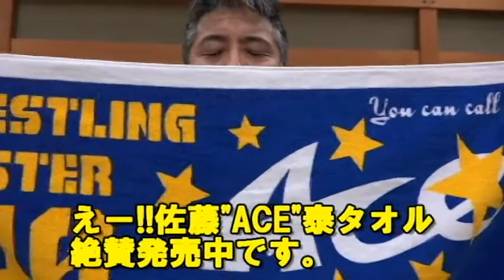佐藤泰「色々伝える事」がある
4/21夢闘派岐阜大会で山田太郎選手と闘う事が決定している佐藤泰選手のコメントを公開。
さらに6月大会における対政宗戦の相手に出陣を表明。
※佐藤"ACE"タオルも絶賛発売中との事